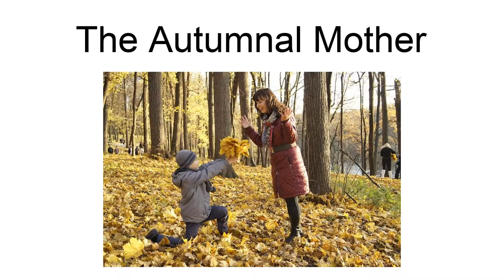The Autumnal Mother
The Autumnal Mother (Persian: مادر پاییزی) is a 2012 Iranian drama film written and directed by Sirous Ranjbar.